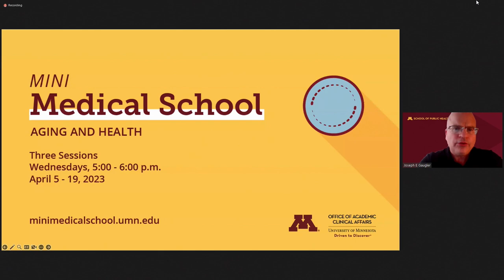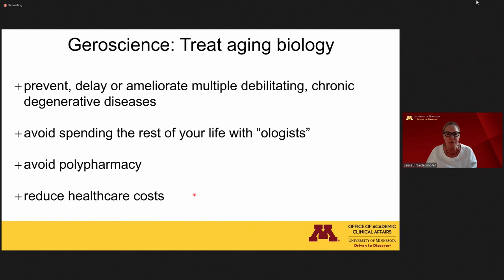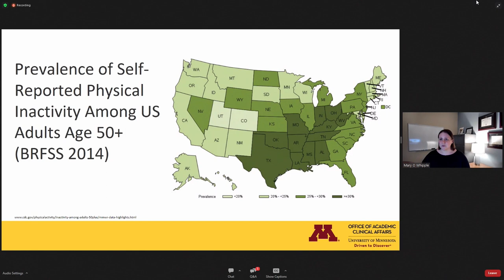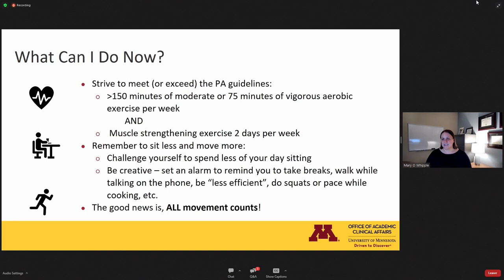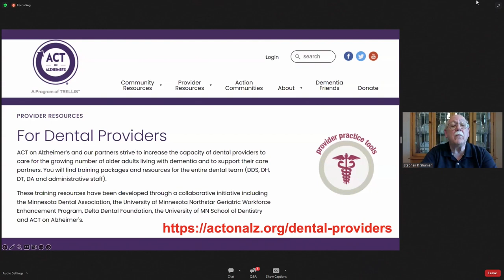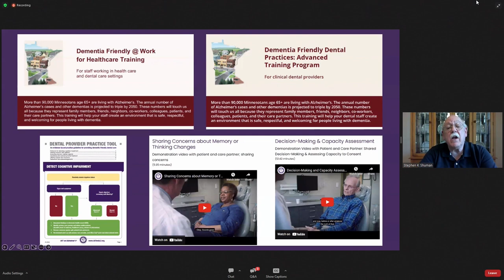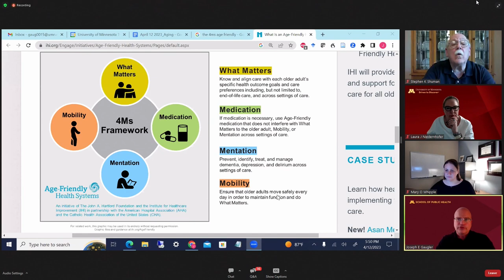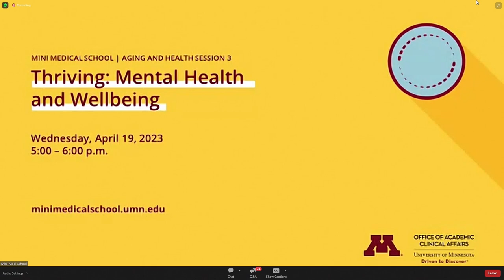Creating Pathways to Healthy Aging: Mini Medical School - Aging and Health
The number of Minnesotans turning 65 in this decade (about 285,000) will be greater than the past four decades combined, and by 2030 more than 1 in 5 Minnesotans will be 65 or older. By attending this session, you’ll learn what the current landscape of aging looks like both locally and globally.

University of Minnesota Mini Medical School: Aging and Health
Session 2: Creating Pathways to Healthy Aging

Moderator:
Joseph E. Gaugler, PhD
Center for Healthy Aging and Innovation, School of Public Health

Laura Niedernhofer, MD, PhD
Medical School

Mary O. Whipple, PhD, RN, PHN

Stephen K. Shuman, DDS, MS, FGSA
School of Dentistry